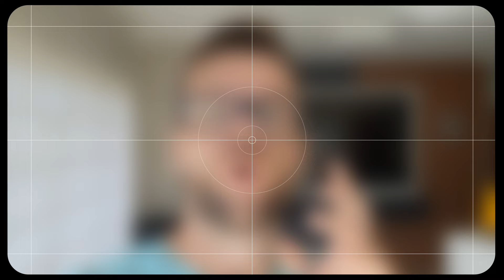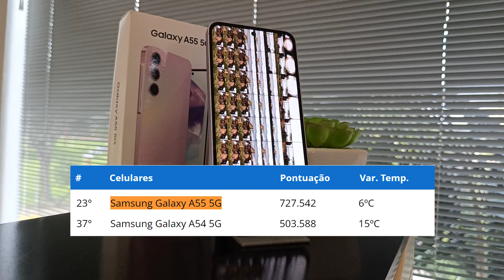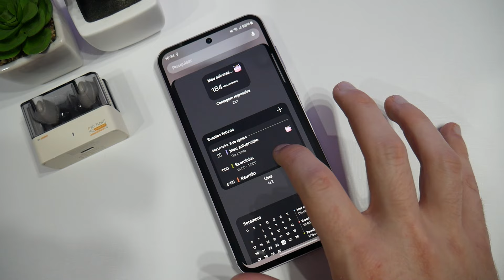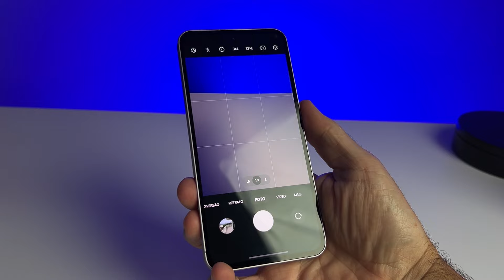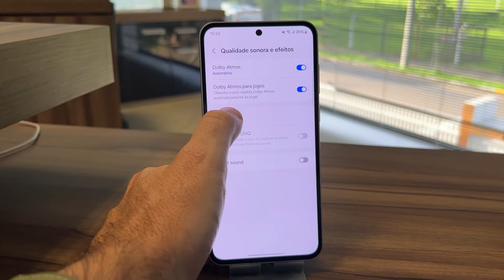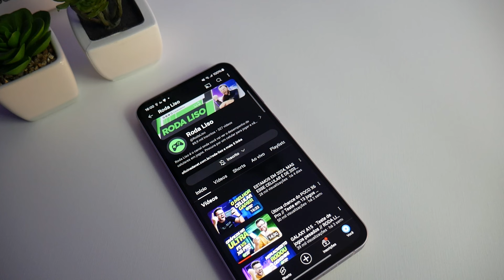Galaxy A55 Review: O melhor intermediário de 2024?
Galaxy A55 até que enfim passou aqui pelos meus testes, esse carinha tem uma responsabilidade enorme, o seu antecessor o A54 conquistou o posto de melhor celular custo benefício de 2023, será que o A55 consegue herdar esse fardo e se tornar o novo melhor custo benefício de 2024?

Capítulos do vídeo:
00:00 O novo melhor custo benefício?
00:38 Câmeras
03:28 Bateria
05:15 Performance
06:29 Tela
07:32 Design e Construção
08:53 Sistema e atualizações
09:46 Conclusão